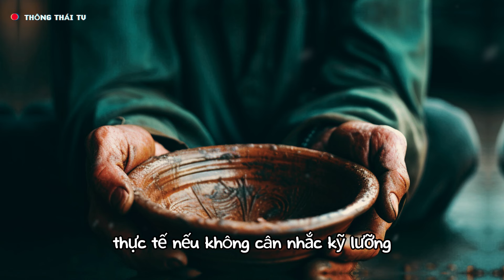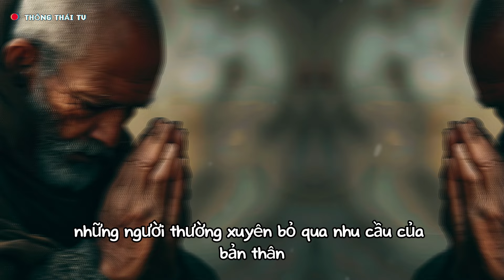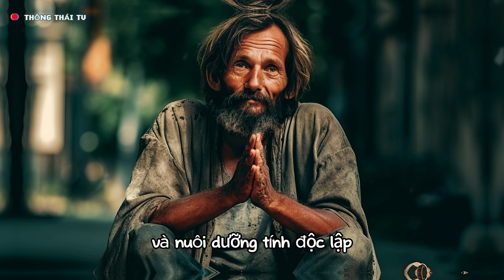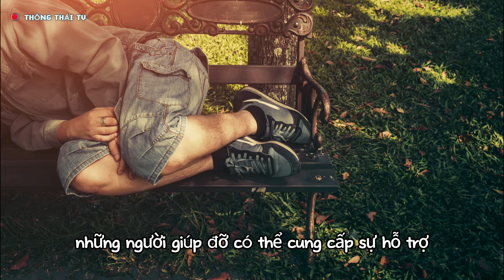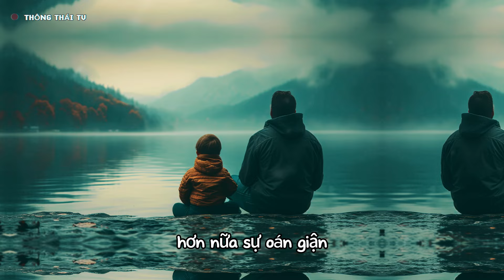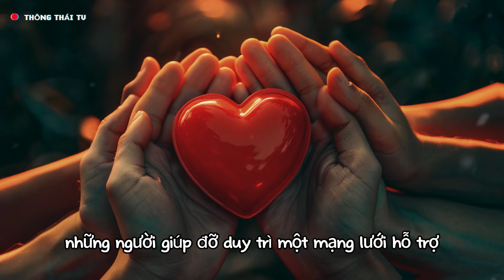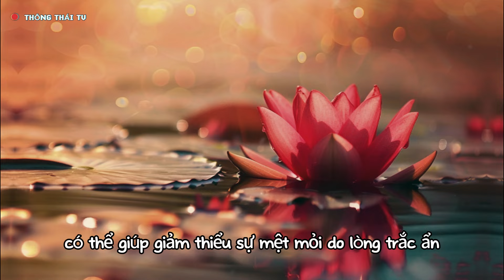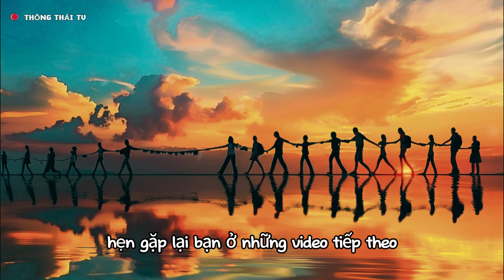Cạm Bẫy Nguy Hiểm Khi “Làm Thiện” – Còn Hại Hơn Không làm gì!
Giúp đỡ người khác là một hành động cao quý, thể hiện lòng trắc ẩn, sự đồng cảm và khát vọng làm cho thế giới trở nên tốt đẹp hơn của chúng ta. Tuy nhiên, hành động giúp đỡ đôi khi có thể dẫn đến những hậu quả ngoài ý muốn và thậm chí có hại. Tại sao vậy? Hãy cùng tìm hiểu trong video...

THONGTHAI TV - Vì Một Cuộc Sống Thông Thái, Hạnh Phúc và An Lạc.

💖 Thông Thái TV sẽ luôn đồng hành cùng bạn trên hành trình thức tỉnh tâm linh đầy khám phá và ý nghĩa, mang tới những tinh hoa trí tuệ phù hợp nhất trong đời sống hiện đại, giúp bạn Sống Thiện, Đủ Đầy và An Lạc.